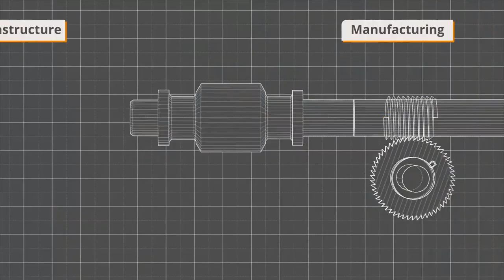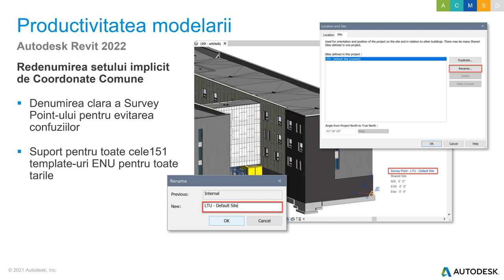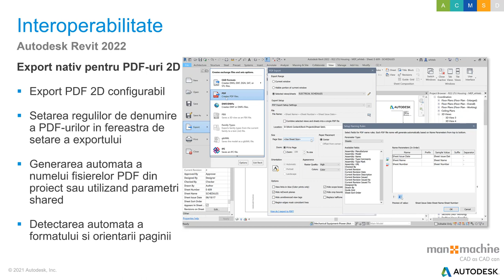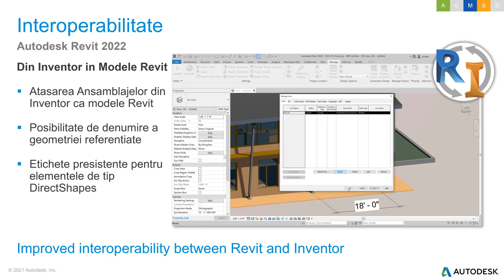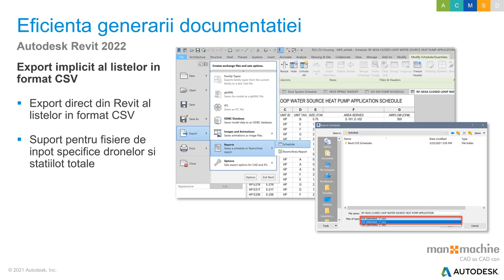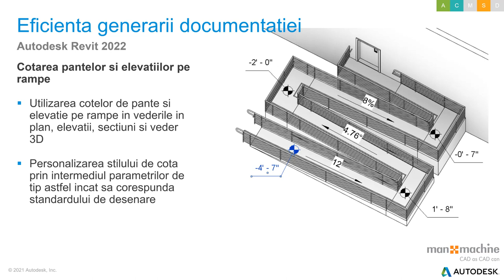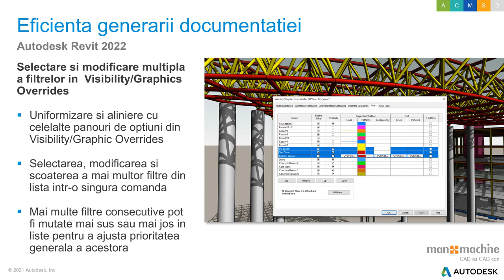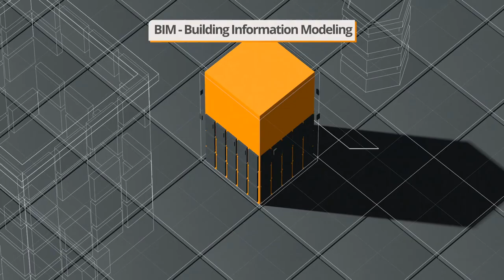Noutatile Autodesk Revit 2022 pentru arhitectura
Acest webinar iti prezinta noile functionalitati pentru arhitectura ale celei mai recente versiuni Autodesk Revit 2022.